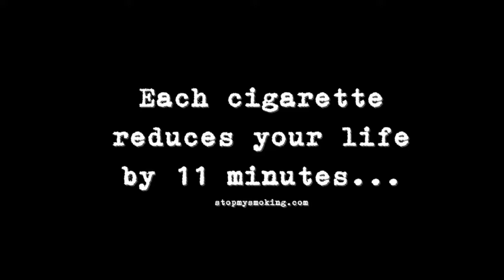PopVoice: Season 2, Episode 10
Season 2, Episode 10 of PopVoice, the Suffolk Voice's bi-weekly arts & entertainment round table where anything and everything pop culture & media is discussed.